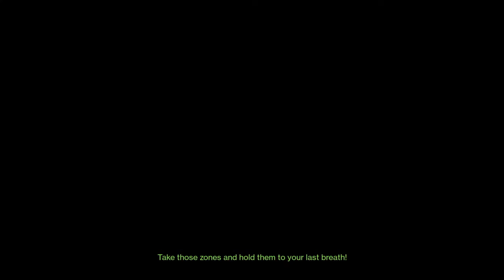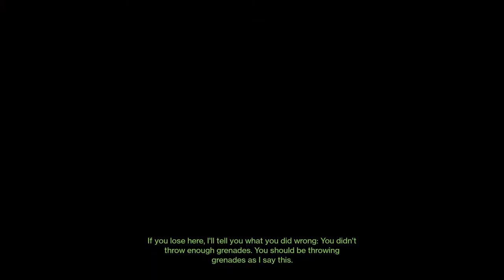Destiny 2 Stasis in Mayhem. ITS CHAOS!